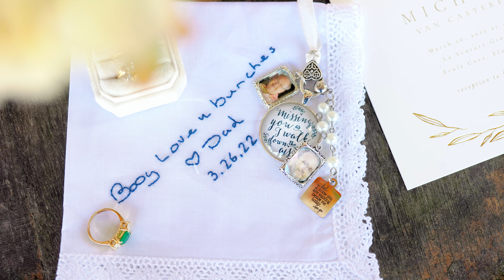"I Choose To Spend Today & All Of My Tomorrows With You" | Kendall + Michael | Wedding Day Trailer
Vendor List
Venue | @laventuregrove
Videography | @jennifernicolephotoandfilms
Photography | @madisonshea_photography
Florist | @flora__grove
DJ | @mark_aria_entertainment
Gown | @lovebridalboutique @martinalianabridal
Bridesmaid's Dresses | @davidsbridal
Suits | @josabank
Hair | @enhancedbeautylounge_     @jackie.maneeventhair
Makeup | @beautybyashleytaylor_  @maureenattheparlor
Cake | @nanateresasbakeshop
Invitations | @minted
Catering | @chefsgardenevents
Jewelry | @lindysjewelry

MB011EQ1P0T9NPQ